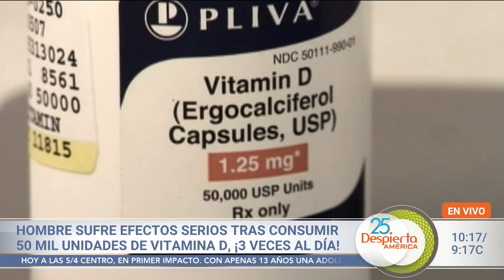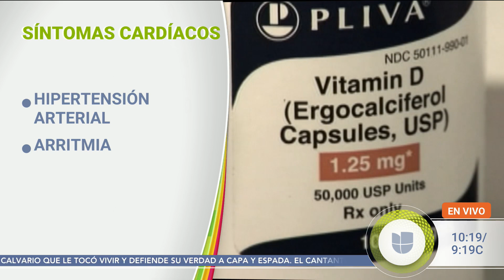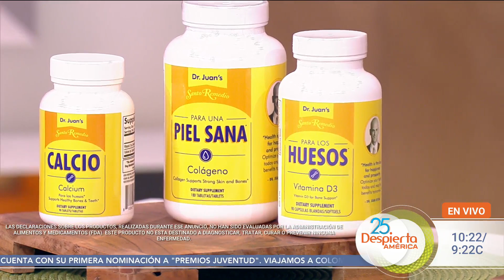¿Estás consumiendo demasiada vitamina D? Síntomas que pondrían en riesgo tu salud | DA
Tras saber de un hombre que sufrió severos efectos secundarios por tomar hasta 20 suplementos diarios, entre ellos vitamina D tres veces al día, el Dr. Juan Rivera habló sobre los síntomas y las consecuencias que esto representa en la salud, y compartió sus consejos para consumir estas sustancias y que sean benéficas para el cuerpo.